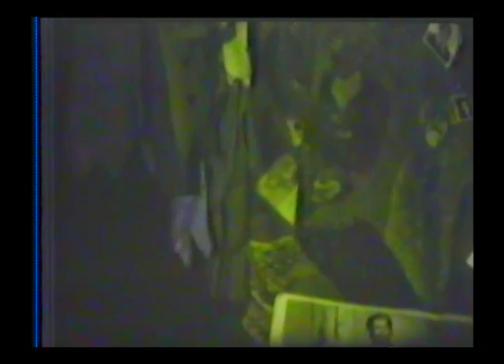COISA NOSSA UBERABA - Folia de Reis Paulo Cury - Década de 80 - 513 - AA5177.